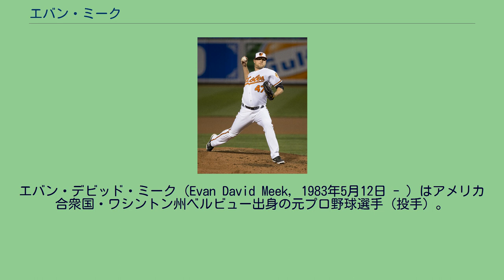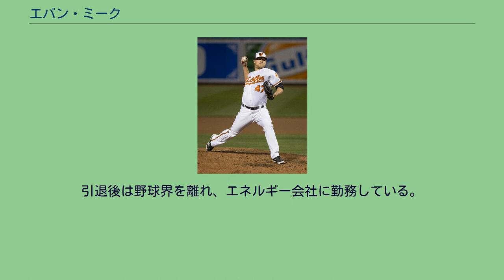エバン・ミーク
エバン・デビッド・ミーク（Evan David Meek, 1983年5月12日 - ）はアメリカ合衆国・ワシントン州ベルビュー出身の元プロ野球選手（投手）。
右投右打。
2002年のMLBドラフトでミネソタ・ツインズから11巡目（全体332位）で指名され入団した。
2005年6月22日に解雇された。
2005年9月17日にサンディエゴ・パドレスと契約。
2006年8月24日にトレードでタンパベイ・デビルレイズヘ移籍。
2007年12月6日にルール5ドラフトでピッツバーグ・パイレーツから指名され移籍。
2008年4月2日にメジャーデビュー。
9試合の登板で防御率6.92の成績で、5月4日に25人ロースターから外ずれたため、パイレーツは25,000ドルを支払い、ミークはレイズに復帰したが、5月14日にパイレーツはミークを復帰させた。
その後はメジャーでプレイすること無くシーズンを終えた。
2009年は、8月11日のコロラド・ロッキーズ戦でわき腹を痛め、翌日から故障者リスト入りのままシーズンを終えた。
2010年はセットアッパーとして起用され、オールスターに選出された。
球団史上、クローザーでないリリーフ投手のオールスター選出は1938年のメイス・ブラウン以来となった。
2012年12月6日、テキサス・レンジャーズとマイナー契約を結んだ。
2013年11月5日にFAとなった。
2014年2月5日にボルチモア・オリオールズとマイナー契約を結んだ。
3月30日にオリオールズとメジャー契約を結び、開幕ロースター入りした。
開幕後は8試合連続で無失点に抑えていたが、9試合目のトロント・ブルージェイズ戦で3安打4失点1四球と打ち込まれ、1死しか取れずシーズン初黒星を喫した。
その後も結果を残すことができず、5月2日にAAA級ノーフォーク・タイズへ降格。
5月15日に再昇格した が、登板のないまま5月16日にDFAとなった。
5月17日に40人枠へ復帰し、AAA級ノーフォークへ異動したが、5月28日に40人枠を外れ、AAA級ノーフォークへ降格した。
6月6日にオリオールズと再びメジャー契約を結び、同日のオークランド・アスレチックス戦に登板したが、同点の延長11回表に勝ち越し打を打たれ、2敗目を喫した。
6月8日にトミー・ハンターが故障者リストから復帰したため、AAA級へ降格。
6月27日にバド・ノリスが故障者リスト入りしたため、メジャーへ昇格。
2試合に登板したが、6月29日のタンパベイ・レイズ戦では1回3安打4失点の乱調で3敗目を喫し、6月30日にAAA級へ降格した。
登録枠が拡大された9月1日に再昇格。
オフの10月29日に40人枠を外れ、AAA級ノーフォークへ降格し、10月30日にFAとなった。
2015年1月21日に、ワシントン・ナショナルズとマイナー契約を結んだ。
2015年7月20日、不振により退団したフィリップ・ハンバーの代役として、韓国プロ野球の起亜タイガースと契約を結んだ。
起亜では4勝を記録したが同年限りで退団。
2016年5月3日に独立リーグ・アトランティックリーグのサマセット・ペイトリオッツと契約。
7月20日に解雇となる。
7月26日に同リーグのランカスター・バーンストーマーズと契約。
シーズン終了後に退団し、この年限りで現役を引退した。
引退後は野球界を離れ、エネルギー会社に勤務している。